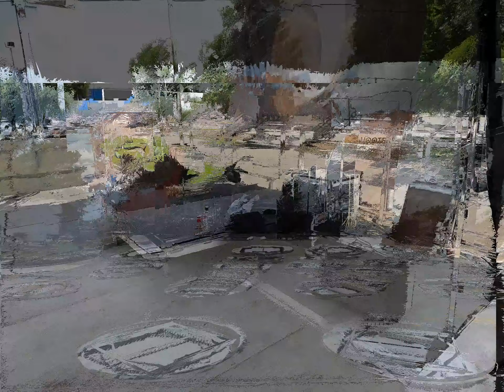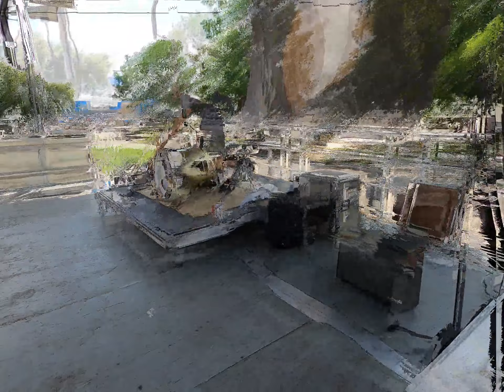Hooters Block Party with Sheauxdown(stage setup and show clips) -Corey L Drummer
In this video I am playing with Sheauxdown for the Hooters Block Party. The kit i used in this video is a Pearl Masters MCX with a Pearl Sensitone Brass 14X5.5 snare drum, all with Evans drum heads (EMAD2 on kick, G2 on toms, Heavyweight on snare), and Centent cymbals (14" Xtt hats, 17" Tang crash, 18" Ardor crash, and 20" XTT ride)